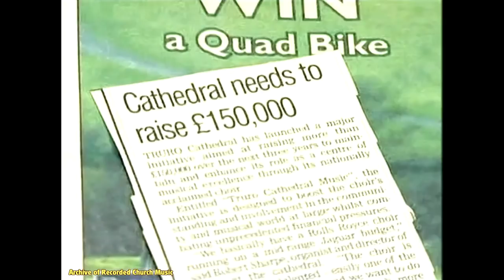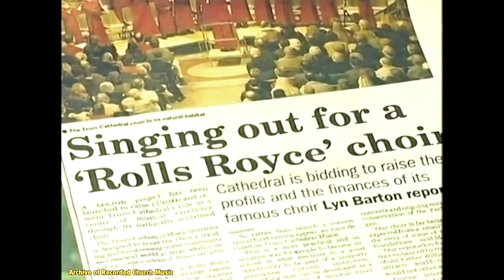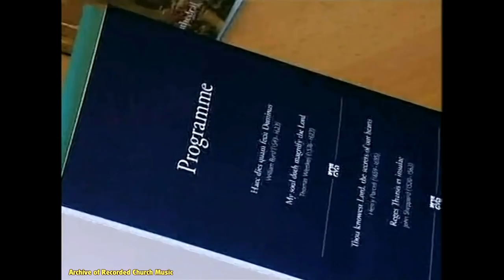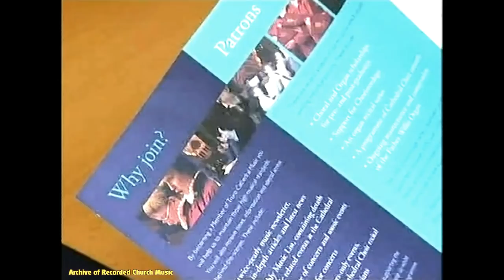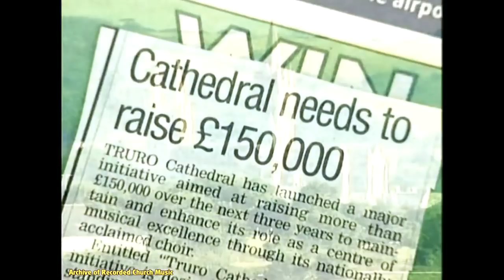Saving Truro Cathedral Choir: Truro Cathedral 2005 (Robert Sharpe)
An edited segment from an episode of the BBC television series “A Seaside Parish”, broadcast on 7 February 2005. It highlights efforts to raise funds to help maintain the cathedral choir at Truro.

Please note that this video was edited before being donated to the Archive.